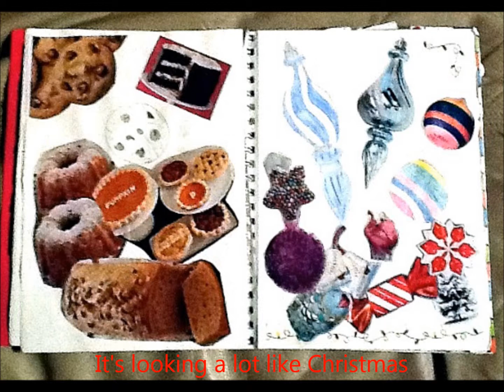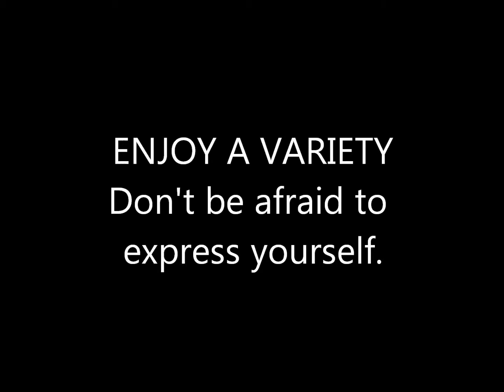Art II Journal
Jordan's Art II Journal